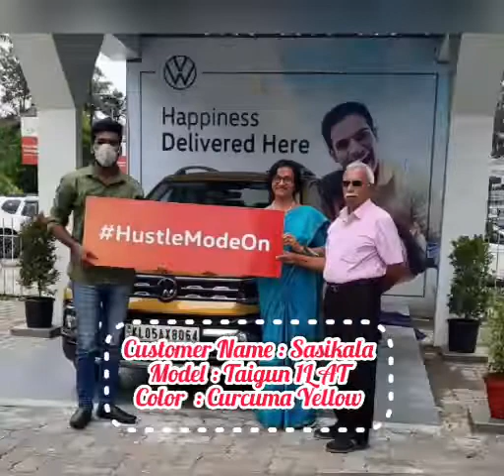TaigunDelivery Mrs. Sasikala